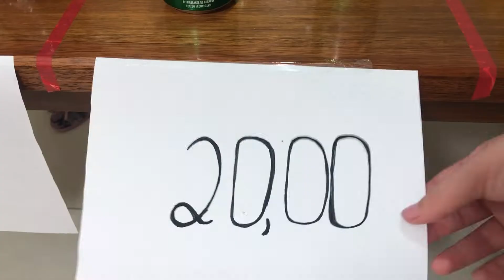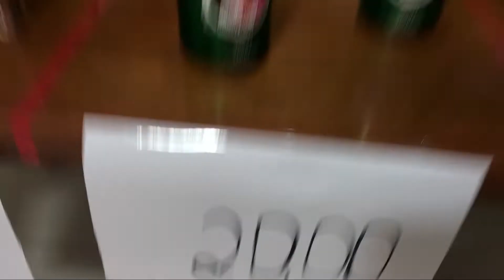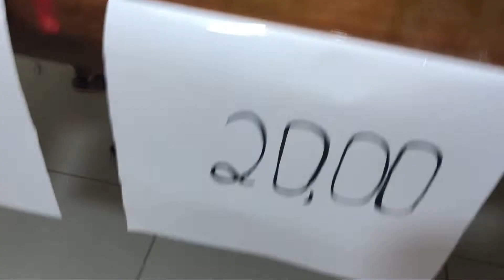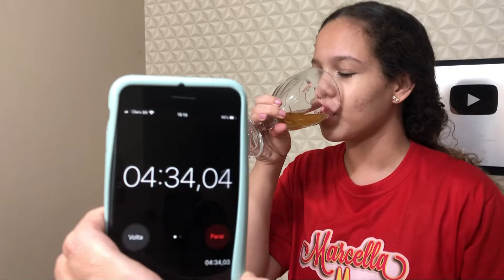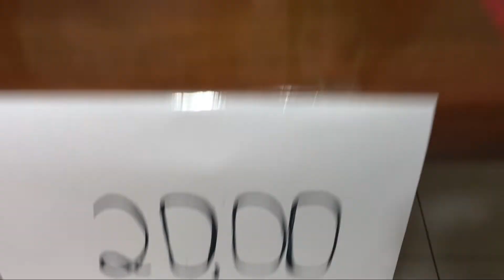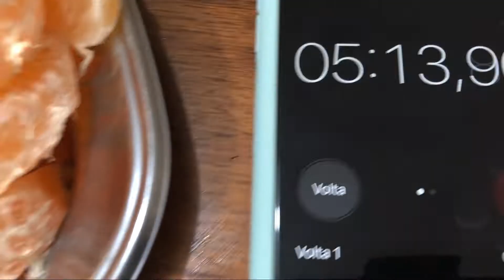TUDO QUE VOCÊ COMER EU PAGO!!! DESAFIO EVERYTHING YOU EAT I PAY com MARCELA MUNIZ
ATENÇÃO: ESTE VIDEO É  PARA ENTRETENIMENTO E NAO TEM O INTUITO DE INCENTIVAR A REPRODUÇÃO DO CONTEÚDO,